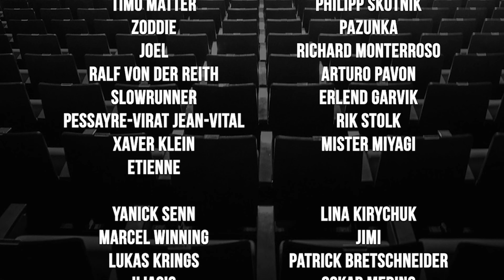DanDan wants to reach Playoffs, prove his worth, why Toplane tank duty is dead | The Shotcaller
In week 5 of the LEC Summer Split Misfits Gaming swapped their entire Academy team to the LEC stage, resulting in a loss against Splyce. In his talk with Darius, toplaner Danny "Dan Dan" Le Comte explains what it's like to come into LEC with Misfits standing at 2 - 6 and what kind of opportunities the roster change brings for the team and for him individually. Also Dan Dan told us why we will probably not see any tank picks in the Misfits toplane.

Thank Mr BRAINEFFECT for working with us in LEC Summer Split!